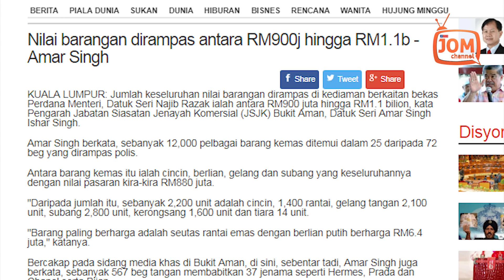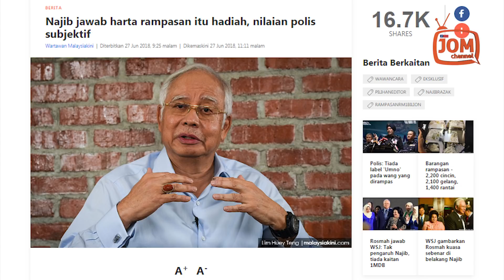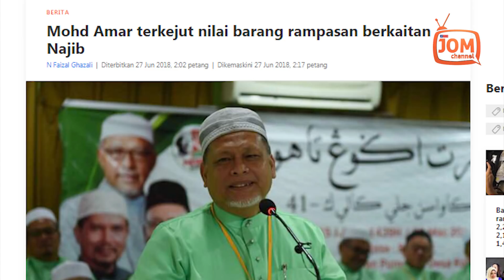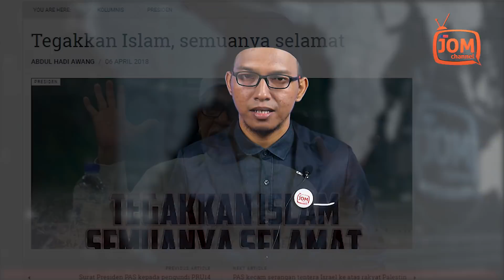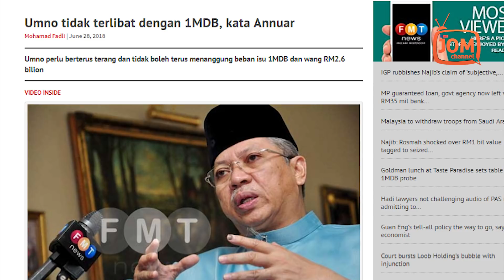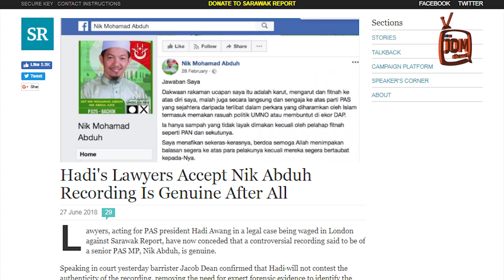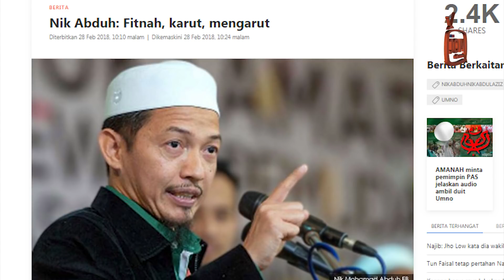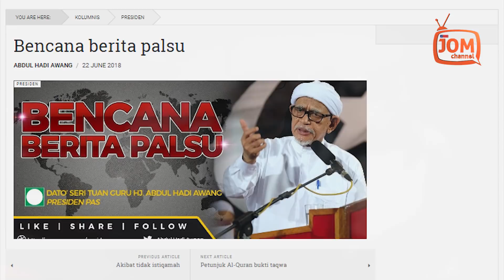RENTASAN BERITA #307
1. RAKYAT LAPAR, NAJIB KUMPUL HARTA
2. TERKEJUT ATAU TERKENA PARASIT BEBALISME?
3. UMNO KUCHALANA KERANA SALAH PRESIDEN?
4. PEGUAM AKUI RAKAMAN SUARA NIK ABDUH TULEN